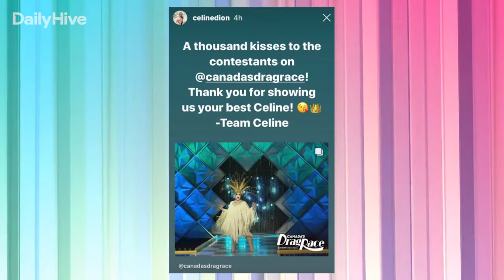BOA reacts to Canada’s Drag Race Elimination Episode 6 | Daily Hive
Canada’s Drag Race Recap: Episode 6 with Boa

Warning: Canada’s Drag Race spoilers ahead!

We’re reviewing Canada’s Drag Race Episode 6 with BOA to discuss her new celebrity fans (Tom Green and Celine Dion), that questionable breastplate, her fashion philosophy and her recipe for lasagna. She shouts out Jimbo and calls out Lemon, and at the end, BOA will give our host Zain Meghji a make up tip that he messes up, much to her dismay and indifference.What did you think of Canada’s Drag Race Episode 6?

Join the Canada’s Drag Race fandom and follow along with Canada’s drag queens.

Your Canada’s Drag Race judges are Jeffrey Bowyer-Chapman, Stacey McKenzie, and Brooke Lynn Hytes, the runner-up of RuPaul’s Drag Race Season 11. This season, there will be some exciting Canada’s Drag Race guest judges, including Deborah Cox, Michelle Visage, Elisha Cuthbert, and Crystal (from RuPaul’s Drag Race UK!).

If you haven’t already online-stalked all the Canada’s Drag Race contestants, here they are! (Let’s hope they make Mama RuPaul proud!)

Our host
Zain Meghji

If you want to know more about the drag queens on this season, watch the Canada’s Drag Race Meet the Queens playlist here:

For show updates, check out the official Canada Drag Race Twitter account.